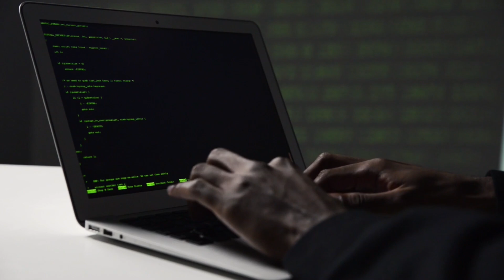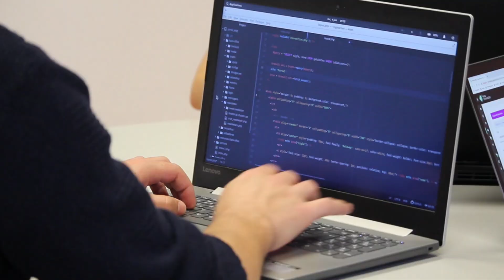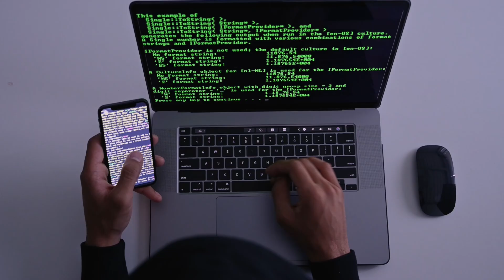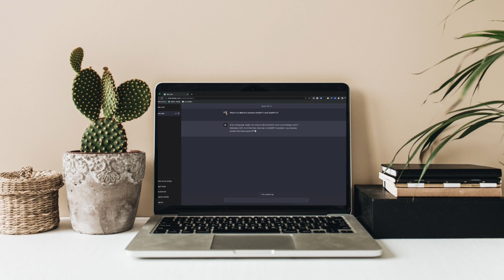Top Demand Programming Language in 2024👨‍💻Job from Top Companies Requirements!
Looking to start a career in programming? In this video, we'll go over the top in-demand programming languages to learn for job opportunities at top companies in 2024!
 In this video, we'll discuss the top demand programming languages that are essential for job seekers in 2024!
 Stay ahead of the game and boost your job prospects by mastering these highly sought after skills!